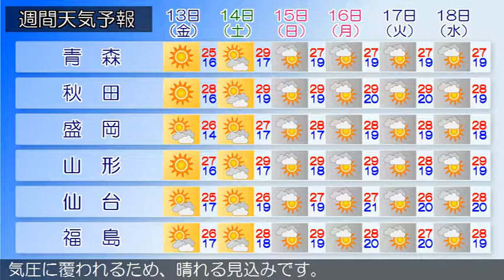2019/09/11 東北地方の天気予報 夕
宮城県では、１１日夜のはじめ頃まで竜巻などの激しい突風や急な強い雨、落雷に注意してください。前線が日本海から東北地方にのびており、前線上の低気圧が東北北部を通過しています。東北地方は、雨や曇りとなっています。１１日夜は、低気圧や前線が東北地方を通過するため、雨の所が多く、雷を伴って激しく降る所があるでしょう。１２日は、低気圧や気圧の谷の影響により、曇りで、はじめ雨の降る所がありますが、次第に高気圧に覆われるため、晴れる見込みです。